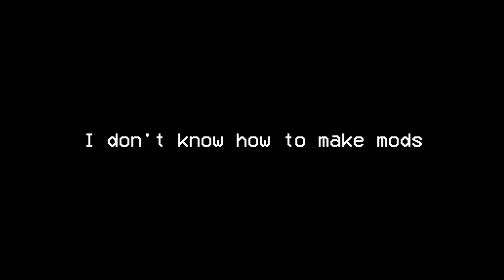Bomb Rush Cyberfunk is fun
Partially edited by Brady Redwine.